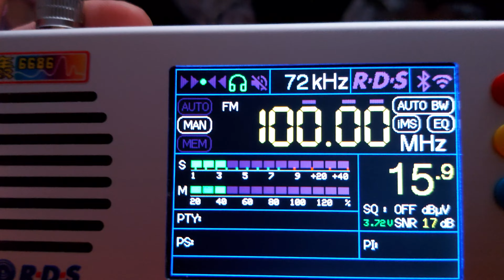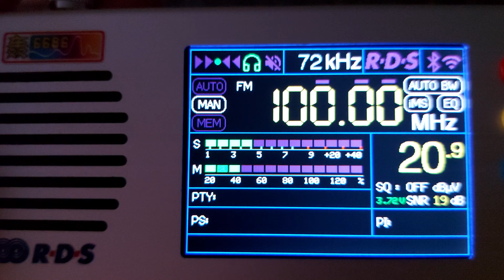[FM-DX] Radio Kraków Vs. Radio Maryja Reception in Jaworzno/Byczyna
Radio Kraków
🏠QTH: Jaworzno/Byczyna, Śląskie, Polska 🇵🇱
📻RX:  Tuner FM TEF 6686 NXP + Teleskop Antenna
🗼TX:  Zakopane *Góra Gubałówka*
TX PWR:  10,00 kW ERP H

Radio Marja
🗼TX:  Tarnowskie Góry *Komin Ciepłowni Przyjaźń*
TX PWR:  0,1 kW ERP V
RF:      100.0 MHz
QRB: 0,1 km